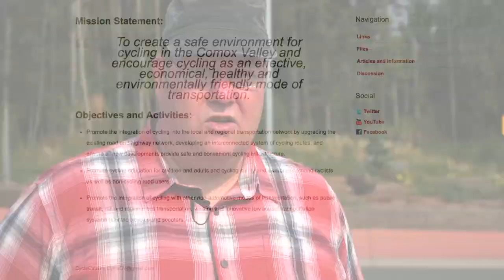A Bicycle and The One Metre Rule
- Riding a bike on a busy road shoulder can be intimidating.  Brian knows this well.  Brian demonstrates how he uses a “pool noodle” as a guide for passing vehicles to respect the “one metre rule”.